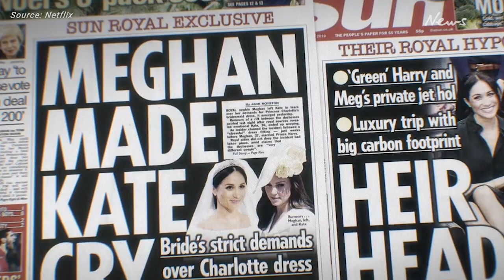‘Negative, nasty’: Meghan goes nuclear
Meghan Markle has launched her biggest attack against the Palace yet, claiming stories were “planted” about her to protect other family members. For full story